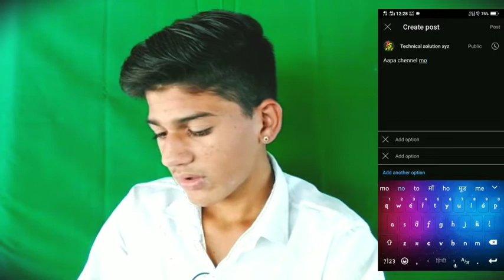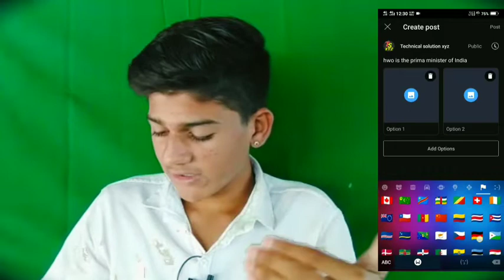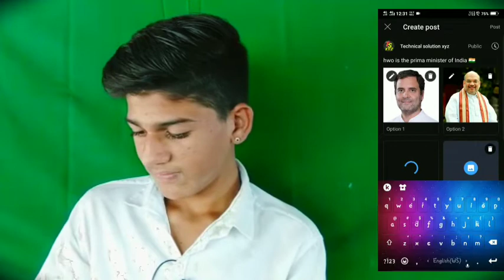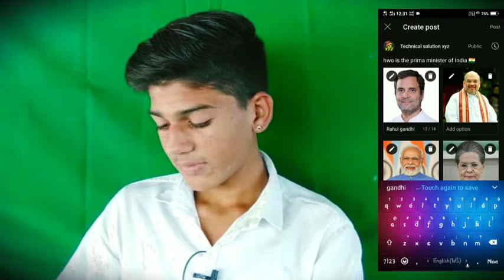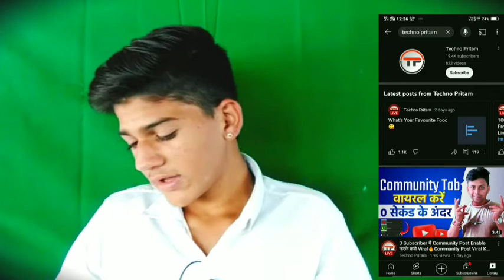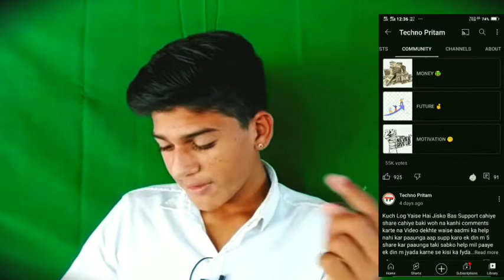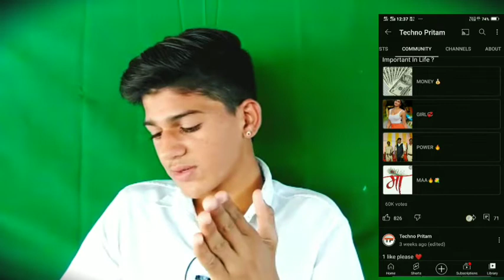Good News🔥 : YouTube Par Photo Upload करके 50,000 महीना कमाओ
Good News🔥 : YouTube Par Photo Upload करके 50,000 महीना कमाओ (🔴Live देखलो)

🔥 Your Serch✅

post viral kaise kare
Technical solution xyx